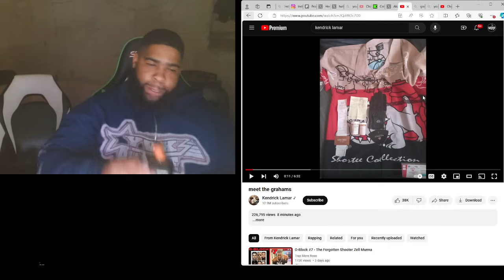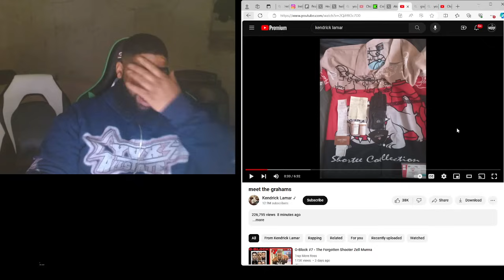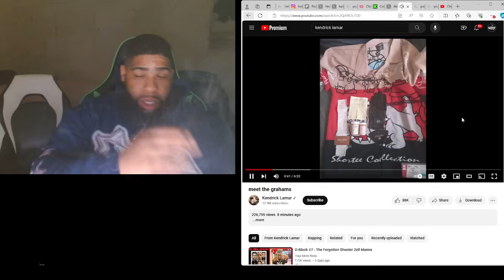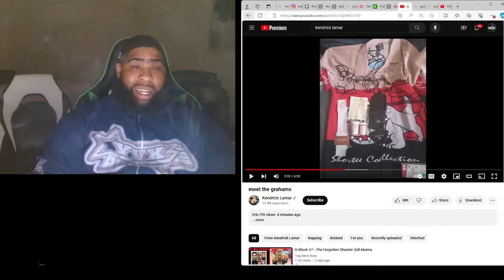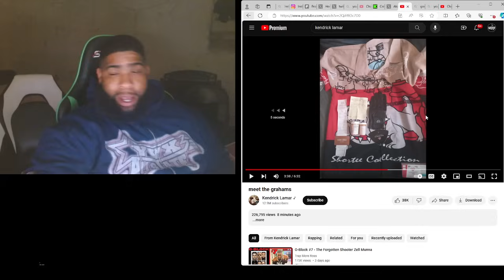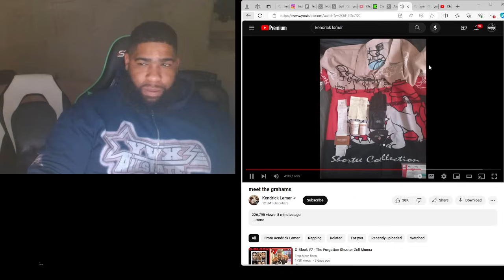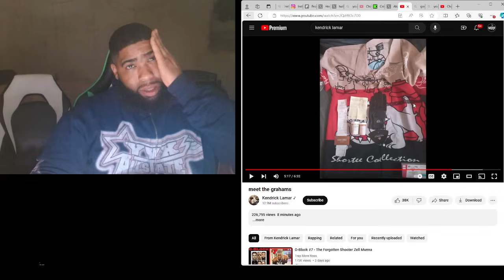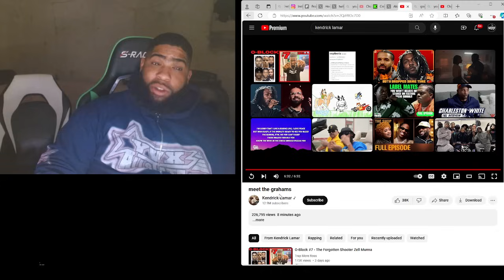Kendrick Lamar -meet the grahams (Drake Diss) Reaction